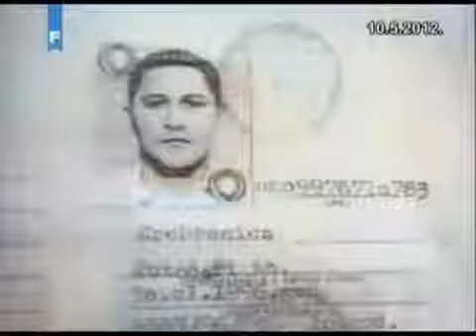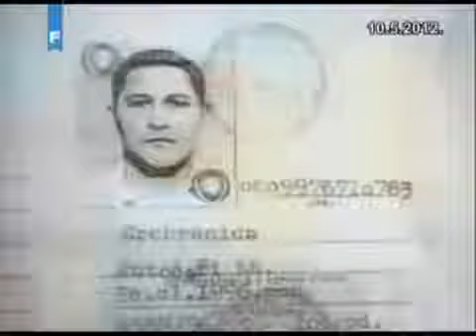Genocid u Srebrenici Odgovorite ljudima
Facebook: Genocid u Srebrenici, koji se dogodio između 11. srpnja i 22. srpnja 1995. godine, podrazumijeva masovna uboj. U Potočarima je danas klanjana dženaza i obavljen ukop 175 žrtava.

Facebook: Genocid u Srebrenici, koji se dogodio između 11. srpnja i 22. srpnja 1995. godine, podrazumijeva masovna uboj. U Potočarima je danas klanjana . Politički magazin Odgovorite.

Facebook: Genocid u Srebrenici, koji se dogodio između 11. srpnja i 22. srpnja 1995. godine, podrazumijeva masovna uboj. U Potočarima je danas klanjana . Facebook: Genocid u Srebrenici,.